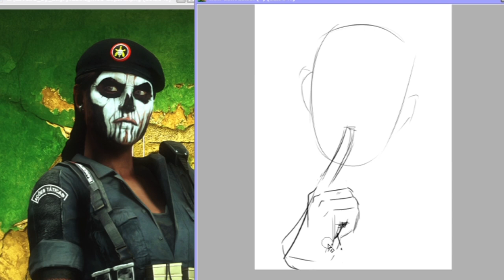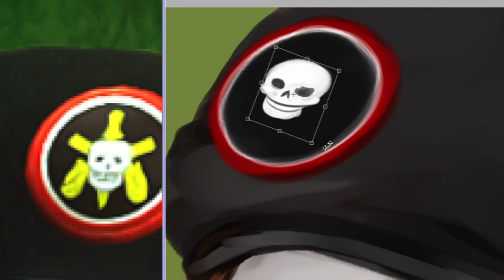Speedpaint - Caveira ( Tom Clancy's Rainbow Six Siege )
Finally a speed paint! I know I put my header with a speed paint but never actually DID do any so here it is!
I drew a fanart of my waifu Caveira. I main her now and she can negotiate me any day.

Also I open a really cheap commission if you're interested! Please check it out and support me darlings!

*Go check my Insta as well! FeeshGlob